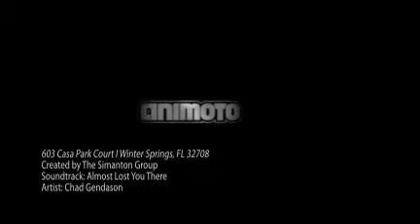603 Casa Park Court I Winter Springs, FL 32708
Everything is Brand New & Gorgeous! 2 Bedrooms - Each with its own Full Bathroom. 1/2 Bath Downstairs. Quick & Easy Closing.  New Wood Laminate Flooring Through Living, Dining & Kitchen. New Carpet in Bedrooms.  New Ceramic Tile, Fixtures & Lighting in all 3 Bathrooms. Professionally Remodeled Kitchen with New Cabinets, Tile Counters & Backsplash, New Microwave & Dishwasher - All Kitchen Appliances Stay.  Inside Laundry Area has room for Full Size W/D.  Completely Painted - Including Ceilings. New Baseboards & Moldings. Fenced, Newly Pavered Court Yard. This is a Home to be Proud of. 2 Blocks to Trotwood Park, 1 Mile to Tuscawilla Country Club, 20 Minutes to UCF, Research Park. Top Rated Seminole County Schools.